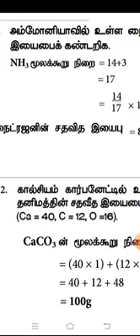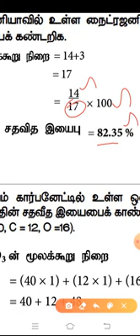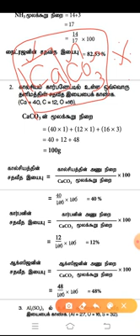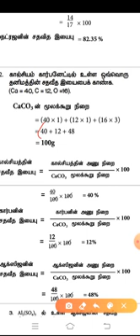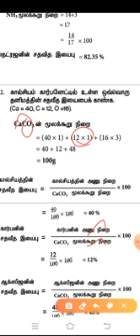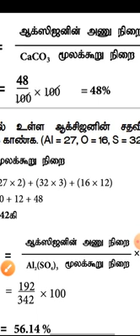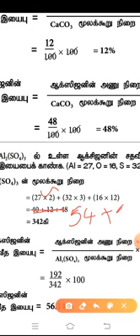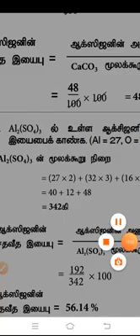பாடம் 7-அணுக்களும் மூலக்கூறுகளும் (சதவீத இயைபு கணக்குகள் )TN/10th science TM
Tamilnadu stateboard science tamil medium  chap-7 problems...